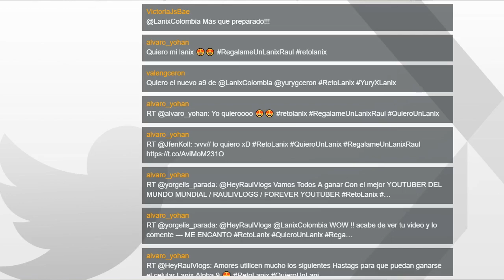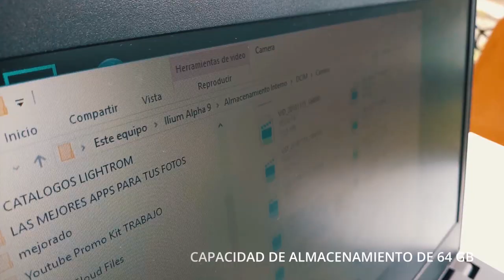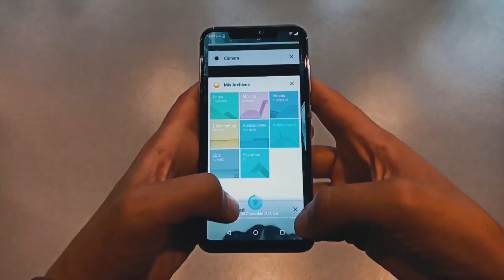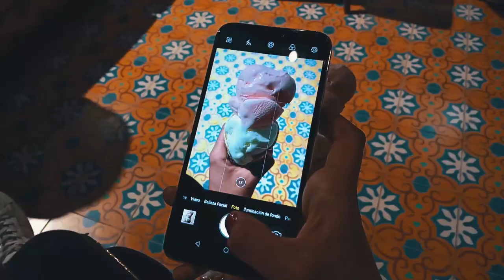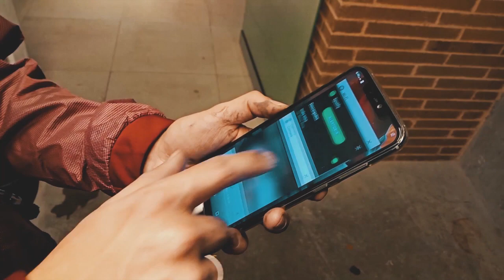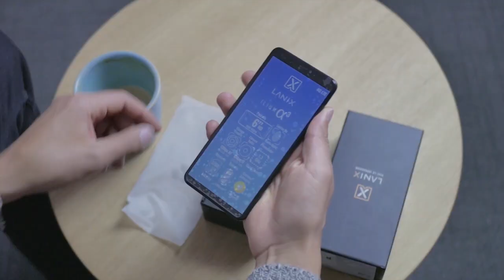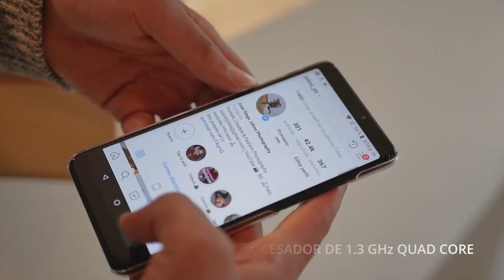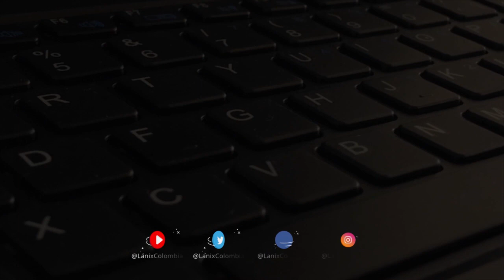[editado] ¡Lanzamiento del Lanix Alpha 9 para Colombia!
[editado] Lanzamiento del Lanix Alpha 9 para Colombia - 22 de noviembre del 2018, 8:00pm

Puedes ganar uno de 5 celulares Lanix α9 y más recompensas Lanix que incluyen otros celulares Lanix α950XL y Lanix α3.
*Aplican Términos y Condiciones

(En el En vivo no se escucharon los audios de los videos de los embajadores Lanix)

Sorpréndete con el reconocimiento facial de Lanix α9, se basa en tecnología infra-roja.
Lanix α9 es el celular 4GLTE más potente e inteligente de la familia Lanix Alpha. Equipado con el procesador Mediatek Helio P60 de 8 núcleos a 2.0Ghz, 64GB de almacenamiento, 4GB de RAM, cámara dual 16MP+5MP, batería 3.000mAh, carga inalámbrica (cargador incluido), carga rápida, reconocimiento facial, pantalla 6.2” en formato 19:9 y construcción en acero inoxidable, entre sus principales características.

Sorpréndete con el reconocimiento facial de Lanix α9, se basa en tecnología infra-roja. ¿Tienes lentes puestos? ¿Te dejaste crecer la barba? O, ¿te encuentras en total obscuridad? Los sensores de Lanix α9 y su análisis inteligente podrán reconocerte.
Agrega un efecto impactante a tu personalidad con el Lanix α9, su construcción en acero inoxidable, pantalla de 6.2 pulgadas FHD+ en formato 19:9 sin bordes generan un efecto inolvidable en tu presencia
Obtén fotografías con calidad excepcional con su cámara dual de 16MP+5MP en la parte trasera y 16MP en la frontal. Con Lanix α9 lograrás excelentes fotografías, sus cámaras en conjunto con el desarrollo inteligente del software te dan la versatilidad para tomar con efecto Bokeh, fotografías vivas, con animación, y la versatilidad del modo profesional con el que podrás modificar ISO, saturación, exposición, balance de blancos y hasta el tiempo de obturación.

DESCRIPCIÓN:
[+] Reconocimiento facial 3D/IR + Registro e identificación de iris
[+] Carga inalámbrica Qi con cargador inalámbrico incluido
[+] Procesador: Octacore - Meidatek Helio P60, 2.0GHz, 12nm
[+] Pantalla: 6.18" FHD+  (2246 x 1080) super wide vision 19:9 / Gorila Glass 3 / LTPS+Notch/TP: Incell, 2.5D
[+] Sistema Operativo Entrada: Android 8.1 Oreo
[+] Memoria: RAM 4 GB / Capacidad Almacenamiento 64 GB
[+] Slot de Memoria Externa. Soporta hasta 256 GB (No Incluida)
[+] Cámara Trasera: 16MPx AF (F2.0) + 5MPx FF (F2.2) (sensor de profundidad de campo) + Flash LED. Video 1080p @30fps
[+] Cámara Frontal: 16MPx FF(F2.0)
[+] Batería: 3000 mAh, no removible
[+] Radio: Sí - FM
[+] Cargador inalámbrico: incluido
[+] Conectividad: LTE / OTG / IR
[+] Red Celular: GSM B2/3/5/8 ; WCDMA B1/2/4/5/8 ; LTE FDD B1/2/3/4/5/7/8/12/13/17/28(A+B) /66
[+] WiFi: Dual band 2.4GHz + 5GHz, 802.11ac, 802.11b, 802.11g, 802.11n, WiFi display, hotspot, WiFi Direct, hotspot
[+] Navegación: GPS + Glonass+Beidou
[+] Sensores: Huella digital posterior, P-sensor ,L-sensor, Gyro-sensor, E-compass, HALL (campo magnético)
[+] Color: Negro
[+] Dimensiones: 155.*75.5*7.85mm
[+] Peso: 195g